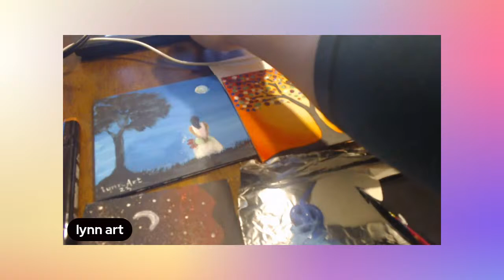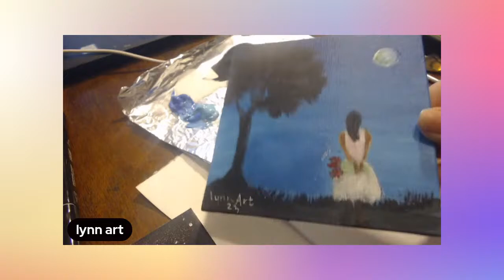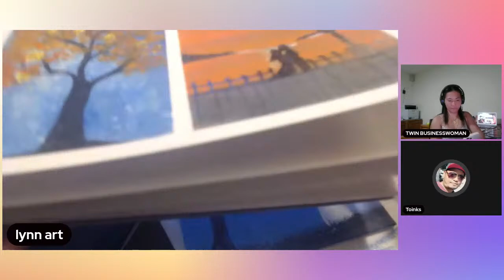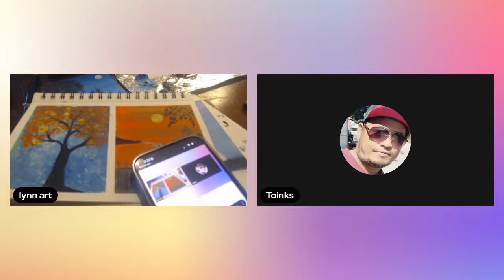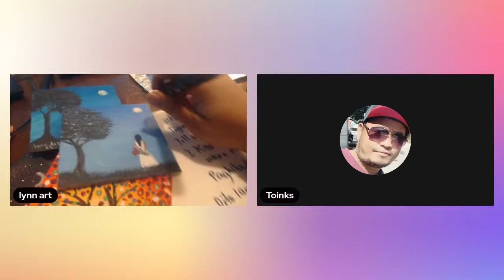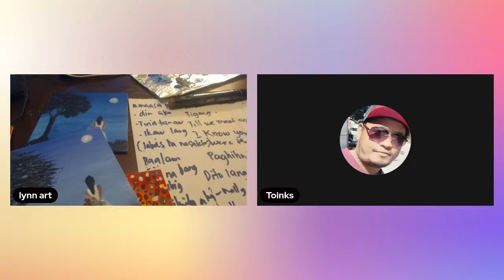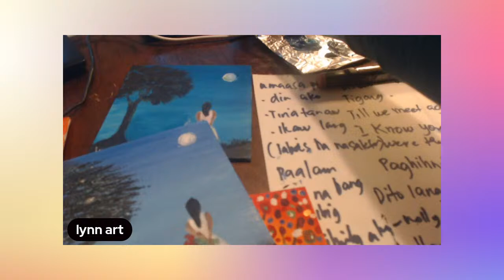EASY ACRYLIC PAINTING 1